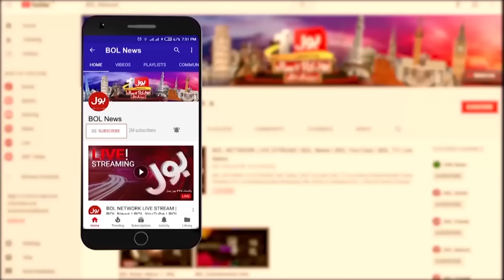Massive Rain Predict in Karachi? | High Alert Issued | Weather Updates | Breaking News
Massive Rain Predict in Karachi?